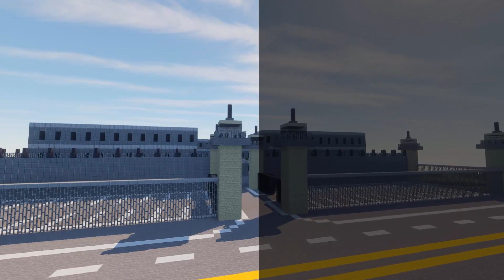MİNECRAFT'TA HAPİSHANE YAPIYORUZ !! (Prison) | Minecraft City #3